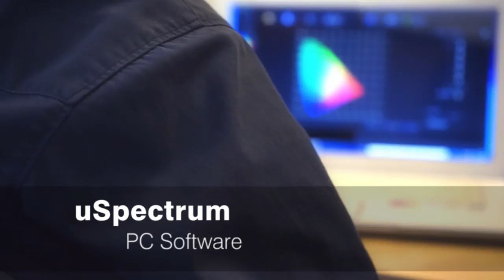UPRTEK Compact MK350D Handheld Spectrometer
The MK350D is a lightweight, portable, easy-to-operate handheld spectrometer/LED meter with Micro SDCard data storage. This product has basic features for fast, easy Light Measurements.
●Records over 27  light unit-of-measures; Basic List items (CCT, RA, CIE1976 , CIE1931, LUX, FC, LambdaP, R9, Flicker); uSPECTRUM PC link items (LambdaPV, R1-R15,  Wavelength Spectrum Intensities).
●All-in-one spectrometer -- no other equipment necessary (e.g. PC, power supply etc.)
●Supports Micro SD card data storage for measurement data
●Pocket-sized portability
●Flicker measurement
●Can be used with the uSPECTRUM PC software to interface with PCs, providing for full screen Spectrum and Chromaticity analysis (explained in uSPECTRUM Manual)
●Can be remote controlled by Bluetooth devices using uSPECTRUM App Software.

MK350D is Coming Soon!
Come and check it up at 2014 Guangzhou International Lighting Exhibition Fair.
UPRtek Booth No: Hall 6.1 B14